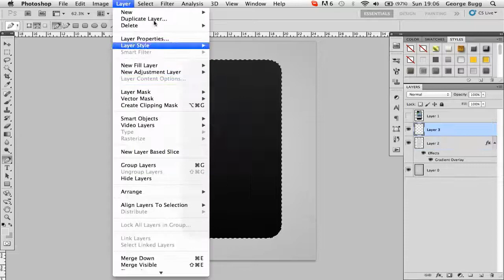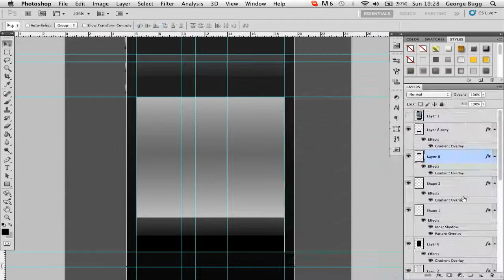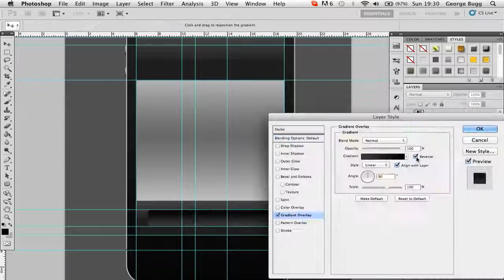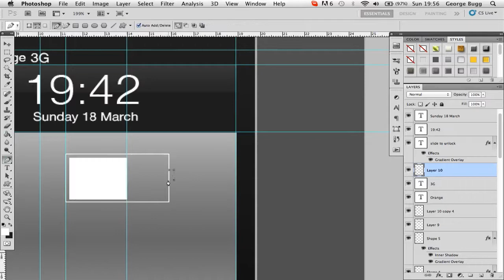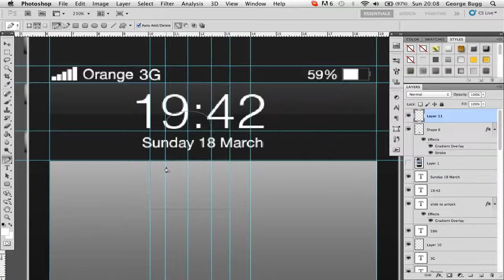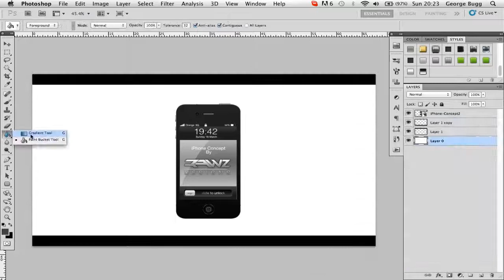iPhone Concept | Speed Art | Evil Rawz